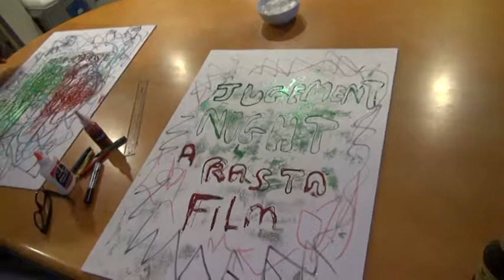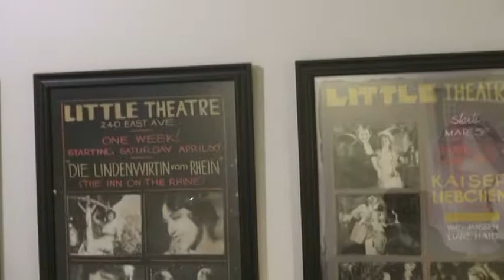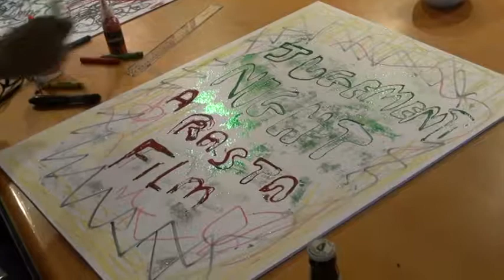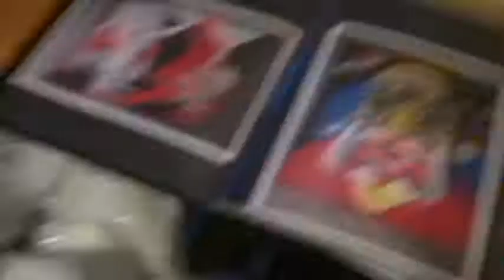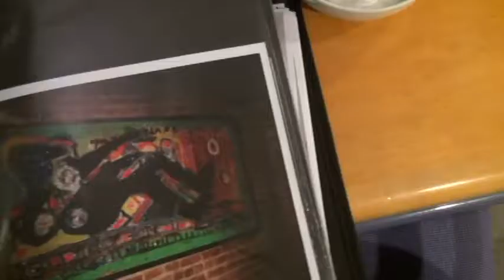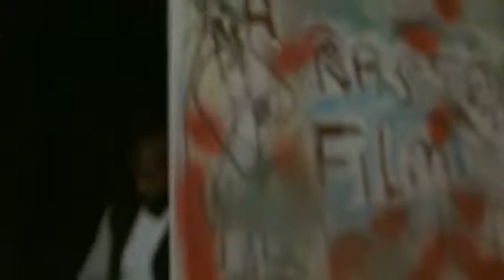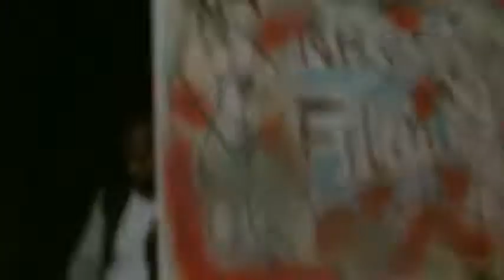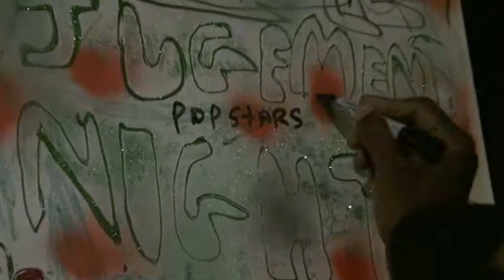Michael Anthony Pegues at the screening of "Judgment Night"